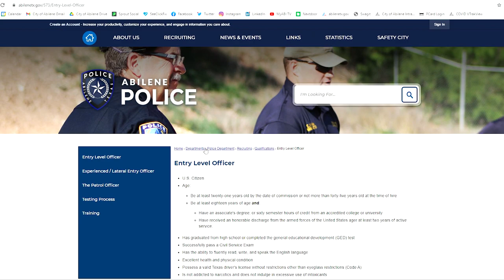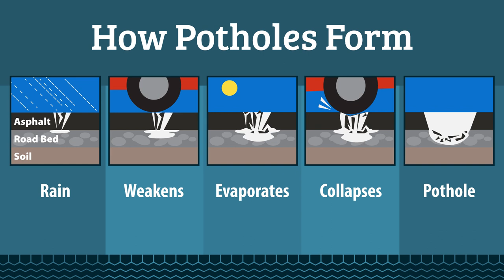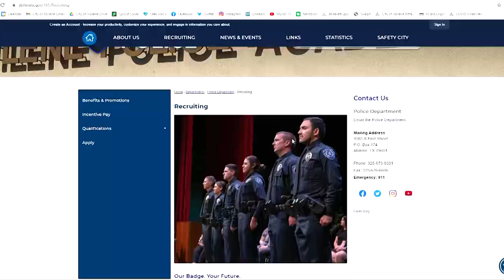MyABI on City Hall for May 9, 2021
Applications are now open for APD's next academy - COVID vaccination clinics move to once a week - Military friends & family welcome at Zoolute May 15 - get the latest news from the City of Abilene!